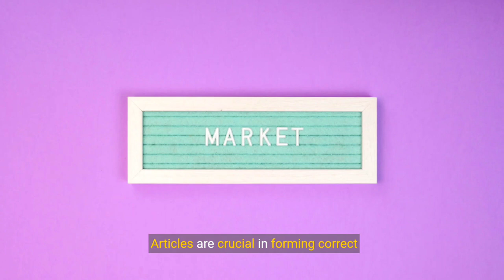Use of Articles in English